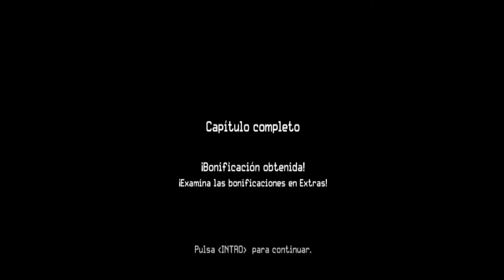Perdición definitiva (campaña Autobot) / Transformers The Game